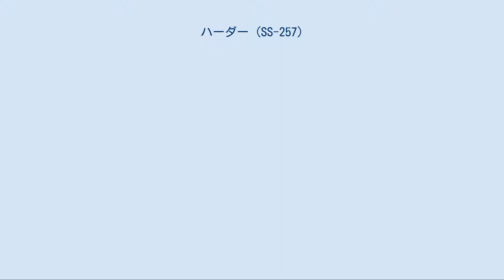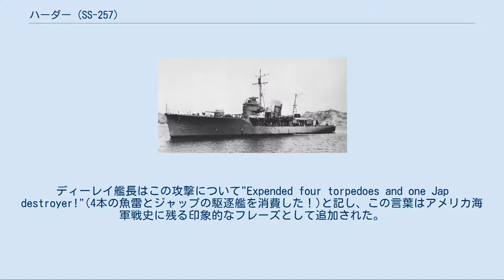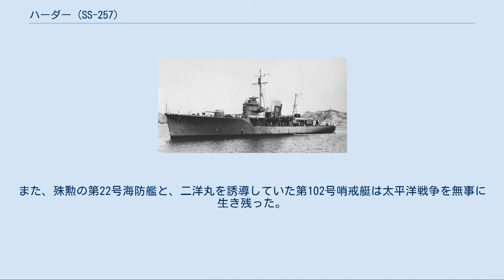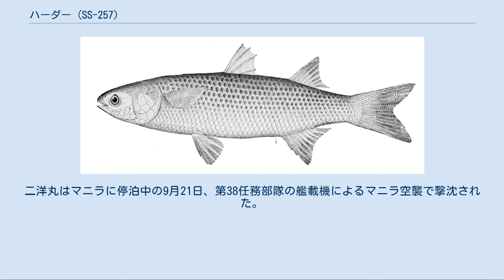ハーダー (SS-257)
ハーダー (USS Harder, SS-257) は、アメリカ海軍の潜水艦。
ガトー級潜水艦の一艦。
艦名はアフリカーンス語でボラを指し、全世界に分布するタイプ種のボラから南アフリカ固有種までボラ科の魚の総称に因む。
なお、戦没から8年後にタング級潜水艦6番艦として2代目ハーダー (SS-568)が就役している。
 ハーダーは第二次世界大戦における最も有名な潜水艦の一隻であり、後に殊勲部隊章を受章した。
ハーダーの艦長であるサミュエル・D・ディーレイ少佐（アナポリス1930年組）は「潜水艦乗りの中の潜水艦乗り a submariner's submariner,」として名誉勲章および海軍十字章を受章した。
 ボラ（Platkop-harder） ハーダーはコネチカット州グロトンのエレクトリック・ボートで1941年12月1日に起工、1942年8月19日にヘレン・M・シャフォースによって進水し、12月2日にディーレイ少佐の指揮下就役した。
東海岸水域で訓練を実施した後真珠湾に回航され、1943年5月に到着後はここでも短期の訓練に従事した。
 1943年6月7日、ハーダーは最初の哨戒で日本近海に向かった。
6月21日深夜から翌22日未明にかけて、ハーダーは北緯34度30分 東経137度32分 / 北緯34.500度 東経137.533度 / 34.500; 137.533の大王崎沖12海里の地点で潜水母艦駒橋が護衛する第7621B船団を発見する。
レーダー使用による水上攻撃により魚雷を4本発射し、魚雷は海軍徴傭タンカー第三共栄丸（共栄タンカー、1,182トン）に命中して火災を発生させたが辛くも沈没は免れた。
駒橋は爆雷を投下したが、ハーダーは350フィートの深度に逃れて難なく爆雷攻撃を切り抜けた。
日付が6月22日から6月23日に変わるころ、14ノットで航行する第42号駆潜艇を発見し、第42号駆潜艇もまたハーダーを発見して砲戦を開始したが荒天のためすぐに打ち切られ、ハーダーは第42号駆潜艇を振り切ることに成功した。
6月23日未明、ハーダーは北緯33度45分 東経138度10分 / 北緯33.750度 東経138.167度 / 33.750; 138.167の神子元島沖で輸送船団を発見し、大きい目標である特設運送艦相良丸（日本郵船、7,189トン）に対して魚雷を4本発射、魚雷は1本しか命中しなかったものの相良丸は航行不能となった。
相良丸は護衛の駆逐艦澤風の手助けで天竜川河口掛塚灯台付近に座礁した。
6月24日朝には北緯34度00分 東経136度40分 / 北緯34.000度 東経136.667度 / 34.000; 136.667の三木埼87度20海里地点で第8623船団を発見し、魚雷を計7本発射して3つの命中と判断された。
魚雷は輸送船木津川丸（東洋海運、1,915トン）に向かったが、回避された。
6月25日午後にも北緯33度25分 東経135度44分 / 北緯33.417度 東経135.733度 / 33.417; 135.733の潮岬西方で3隻の輸送船団を発見し、魚雷を計7本発射。
2つの爆発を確認したが、実際には輸送船名瀬丸（大阪商船、1,218トン）は雷撃を回避した。
6月29日午前、ハーダーは北緯34度34分 東経137度52分 / 北緯34.567度 東経137.867度 / 34.567; 137.867の地点で座礁した相良丸を発見し、残った2本の魚雷を発射しようとしたが、特に利益にもならないと見て発射しなかった。
こののち相良丸は、7月4日にポンパーノ (USS Pompano, SS-181) からの更なる雷撃を受け、後日船体が折れて全損となった。
同じ日の午後には北緯34度34分 東経137度52分 / 北緯34.567度 東経137.867度 / 34.567; 137.867の地点で第8628B船団を発見し、最後に残った魚雷を2本発射。
魚雷は輸送船とタンカーに1本ずつ命中したものと判定されたが、回避されたばかりか「機雷の爆発」と勘違いされた。
7月7日にミッドウェー島に寄港。
7月10日、ハーダーは33日間の行動を終えて真珠湾に帰投した。
 8月24日、ハーダーは2回目の哨戒で日本近海に向かった。
9月9日未明、ハーダーはレーダーにより横浜から函館に向かっていた輸送船団を発見。
明け方に北緯35度23分 東経1...